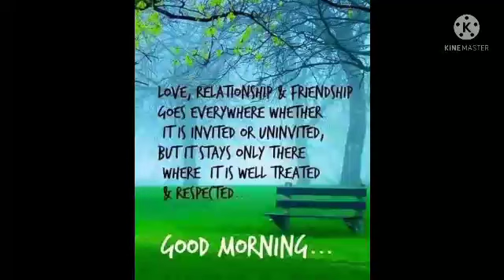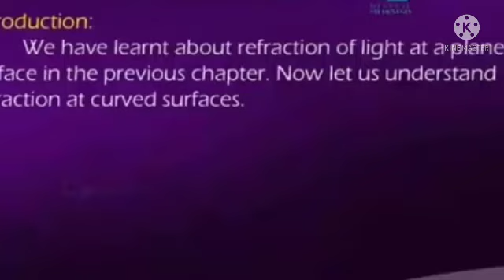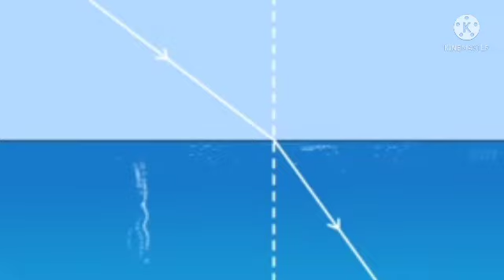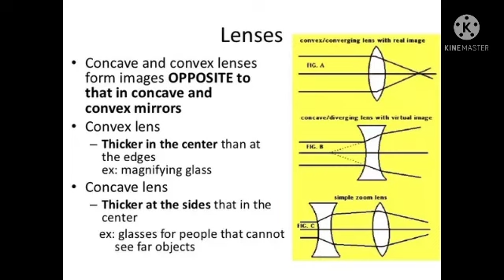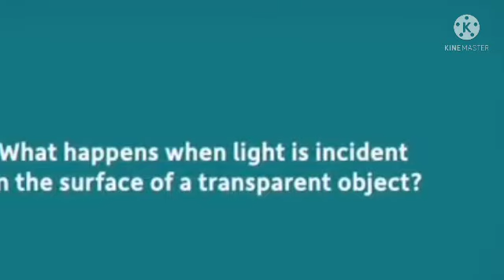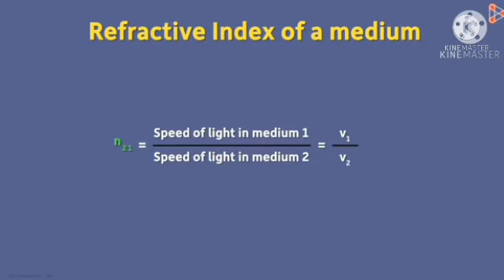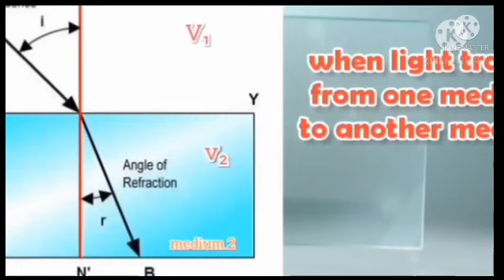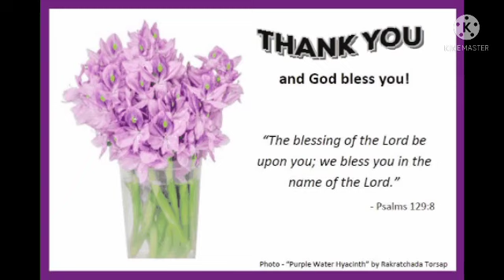Refraction of light at curved surface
X physical science introduction